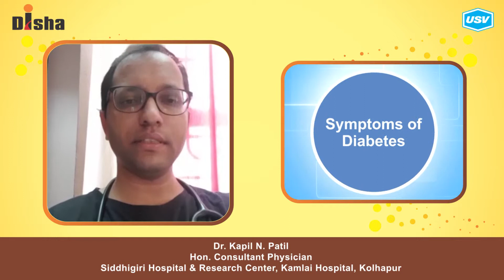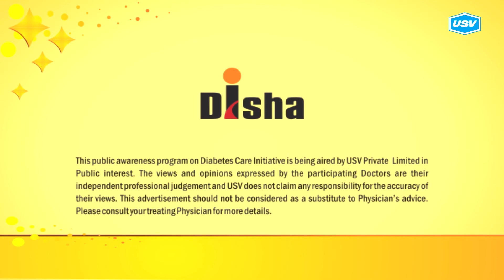Dr. Kapil N. Patil 1/4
Disha for Diabetes Awareness: Diabetes is one of the most Dangerous and rapidly growing diseases in India. Dr. Kapil N. Patil, leading Diabetologist explains more in this video. Please watch and share!